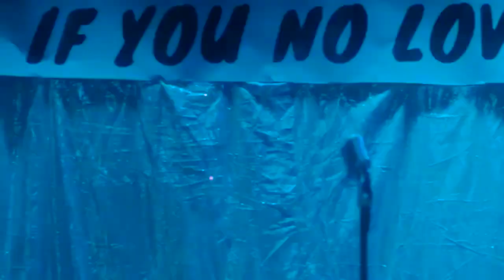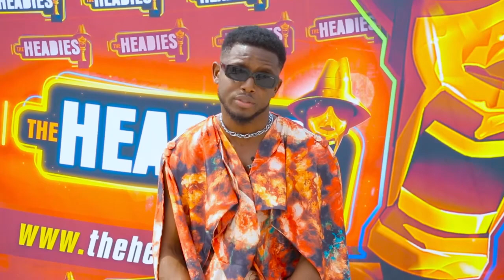Singer Chike speaks on his Headies Nomination